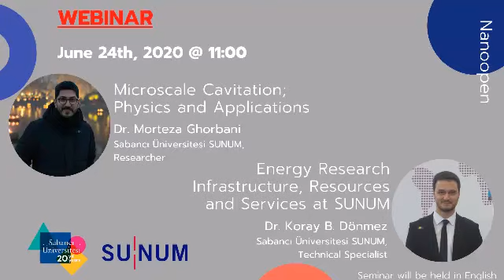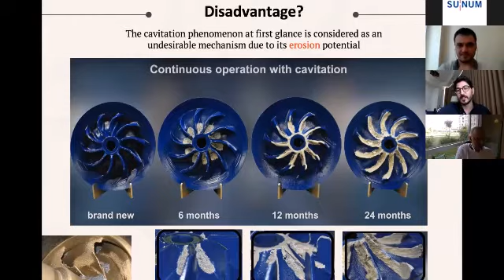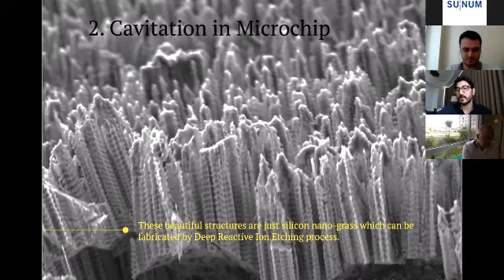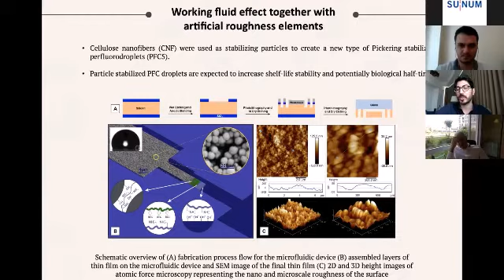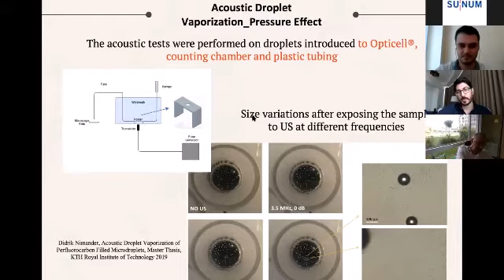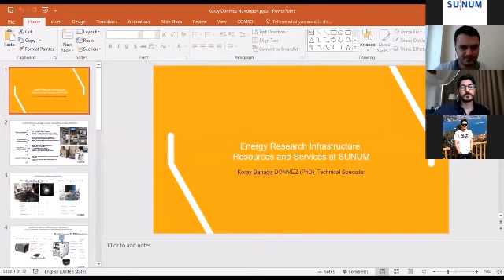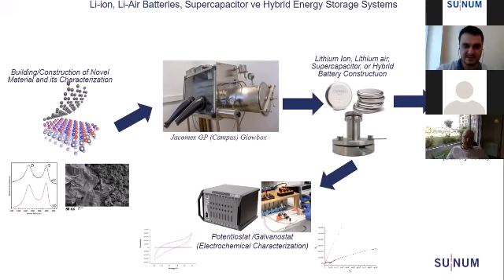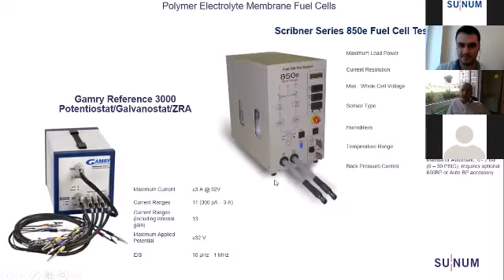Energy : Dr.Morteza Ghorbani and Dr. Koray Bahadır Dönmez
Energy : Dr. Morteza Ghorbani "Microscale Cavitation; Physics and Application" and
Dr. Koray B. Dönmez "Energy Research Infrastructure, Resources and Services at SUNUM"